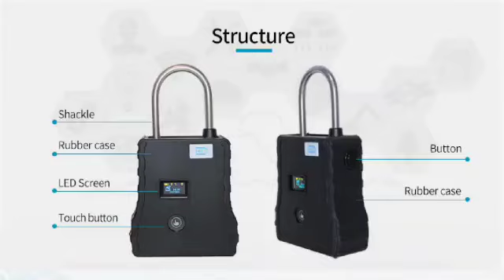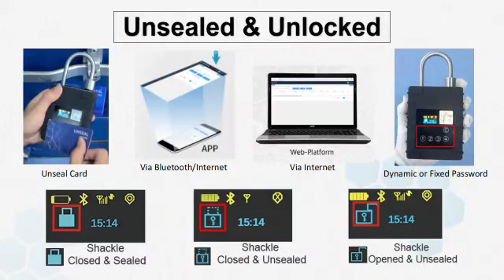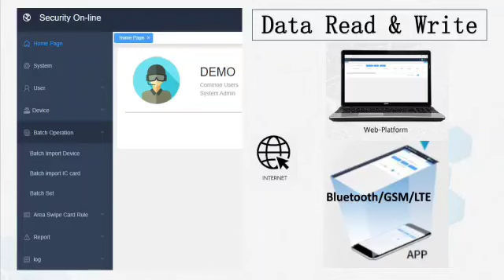HHDlink APP GPS Tracker Electronic Lock